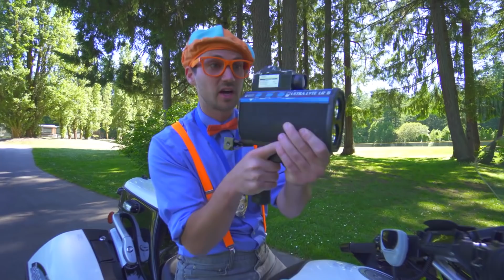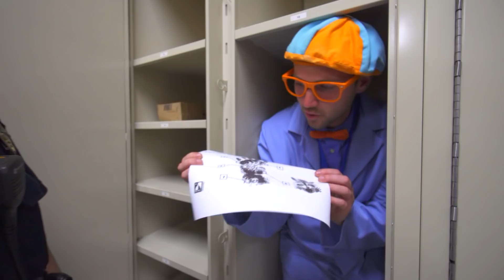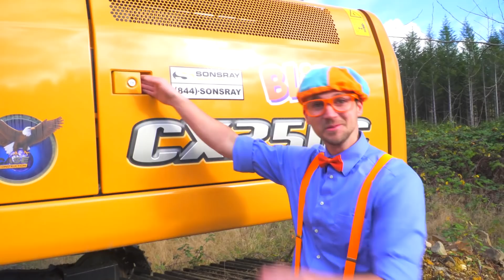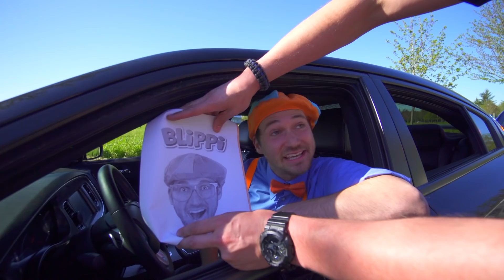Блиппи утилизирует мусор | Блиппи на Русском | Изучай этот Мир вместе с Блиппи | Blippi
Это видео Блиппи о мусоровозах для детей. Если ваш ребенок любит мусоровозы и хочет узнать об утилизации отходов, это видео от Блиппи - идеальный выбор.

Приходите исследовать удивительный мир вместе с лучшим другом каждого, Блиппи. Как работает мусоровоз? Чем занимается пекарь? Какая детская площадка самая лучшая? Есть так много интересных вещей, которые стоит изучить и узнать. Развивайте любопытство своих детей, пока они узнают о транспортных средствах, животных, мире природы и многом другом. Блиппи помогает детям лучше понимать мир и способствует развитию словарного запаса. Блиппи любит посещать интересные места, такие как детские музеи и зоопарк! Он любит петь, танцевать, играть и исследовать. Его заразительное любопытство вовлекает юных зрителей в поиск приключений, которые помогают им расти и развиваться